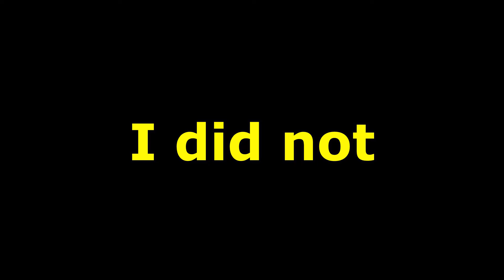30% off Starforce vs Eternal Pants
30% off Starforce vs Eternal Pants

I think it was hella cheap. Enjoy the short video. I was expecting the worse